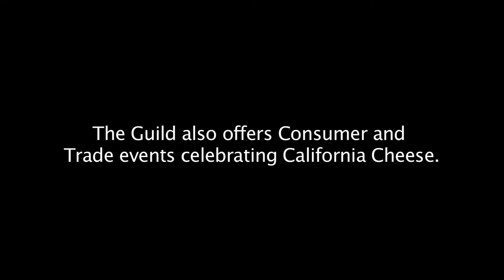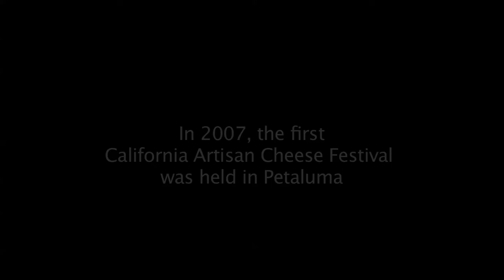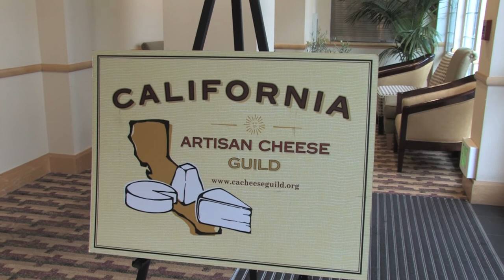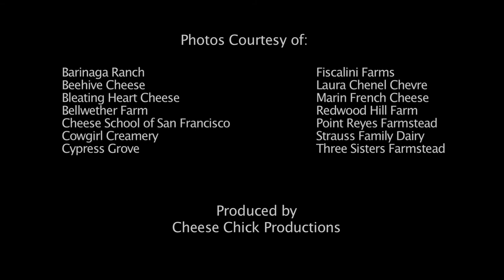CACG Story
Stories from the California Artisan Cheese Guild on the growth of the little slice of cheese heaven that is California. (2009)